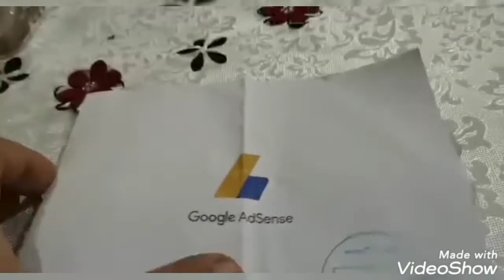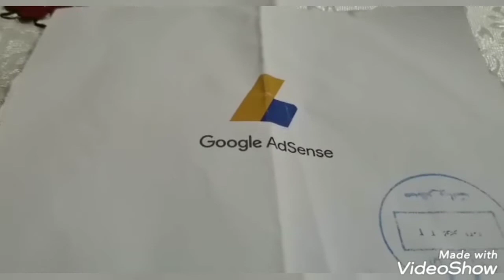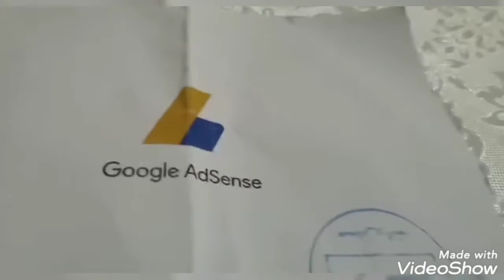اخيرا وصل وصل البين كود بعد انتظار اربع شهور.وكلام مهم جدا لازم تسمعه.👍